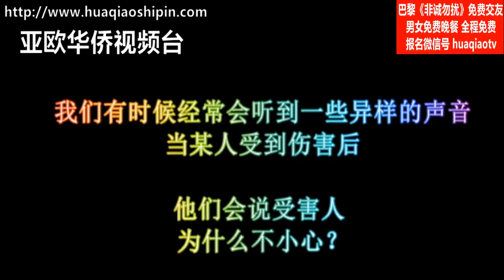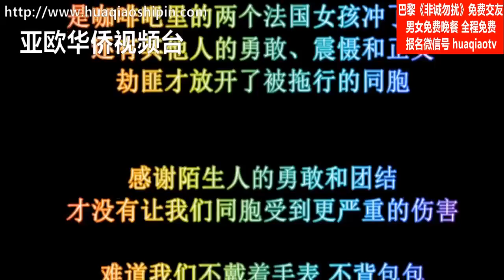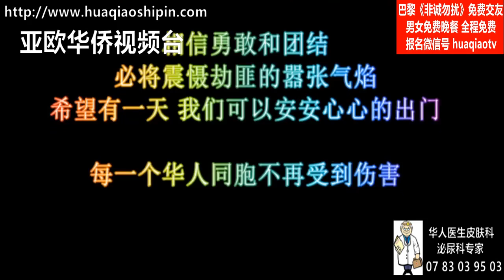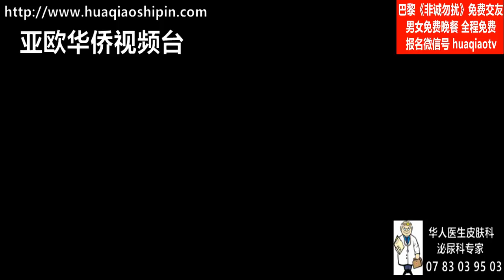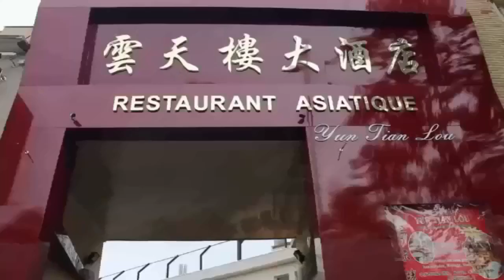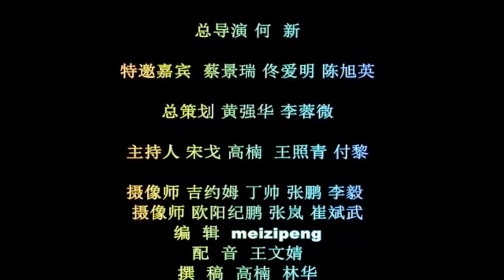华侨视频台-美丽城妇女同胞遭摩托车劫匪拖行300多米